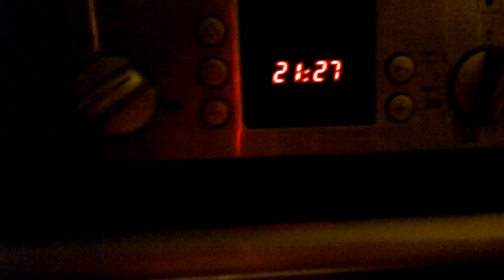EKA KINKKU UUNIIN